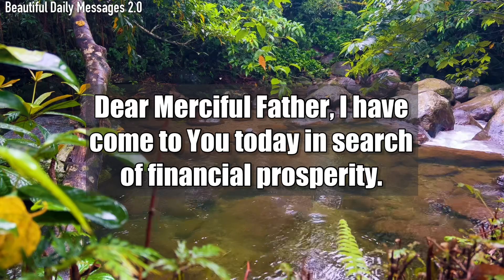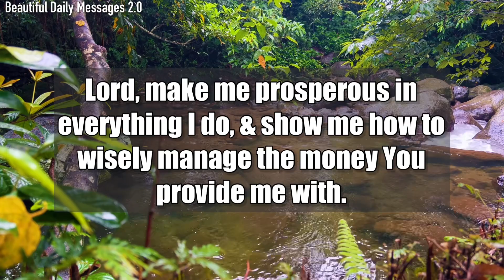Lord God, Please grant me a financial breakthrough & make me prosperous in everything I do…#77